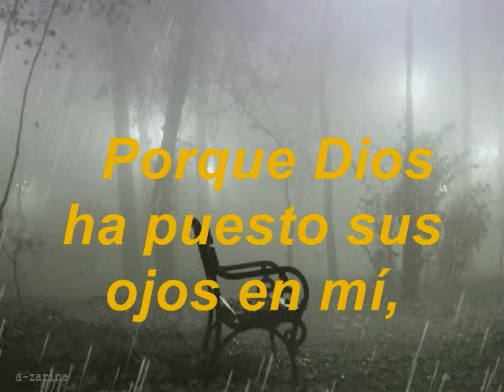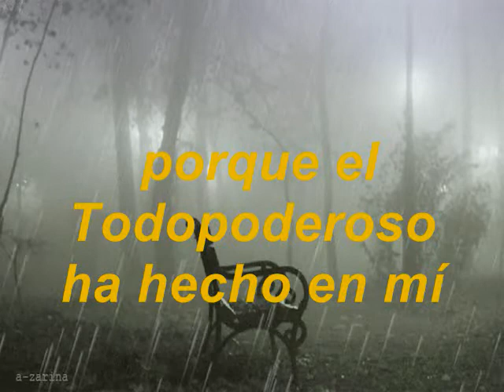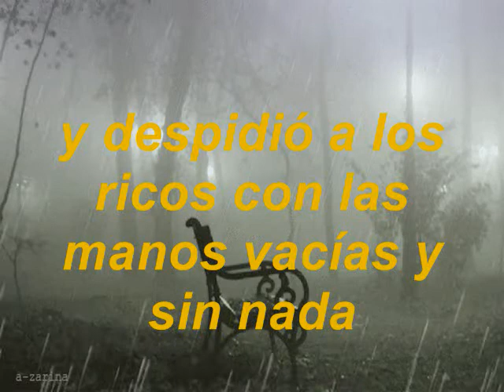Mi Alma Alaba La Grandeza Del Señor